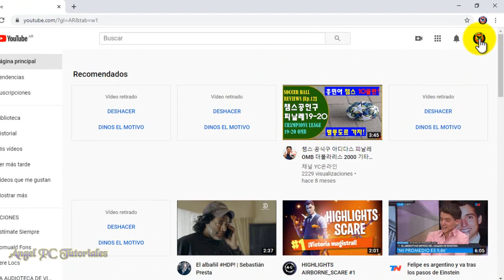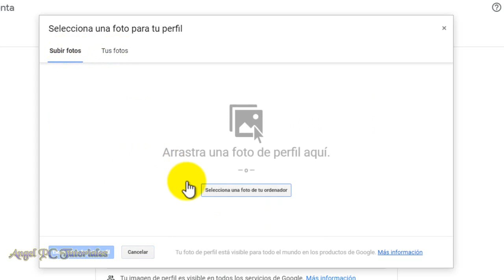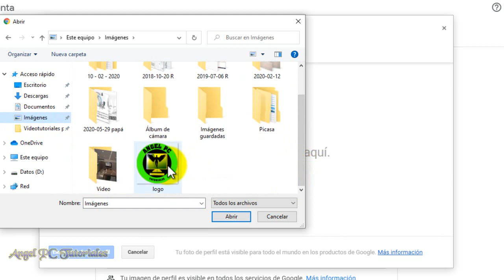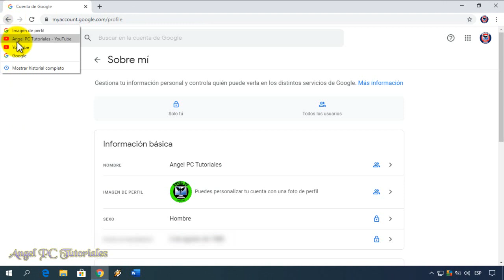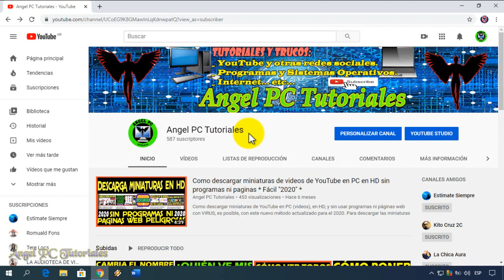COMO CAMBIAR LA FOTO DE PERFIL DE YOUTUBE 🚀En PC 💥 Cambia el LOGO de tu CANAL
Cómo cambiar la foto de perfil de youtube? Explico cómo cambiar la foto de perfil o logo de tu canal de Youtube en PC. Este video es actualizado, en él se muestra la manera correcta de cambiar o subir una imagen personalizada para usarla como foto de perfil o logo en tu canal de YouTube. Como siempre, la explicación es muy buena. Así que por favor, no te pierdas este video tutorial.